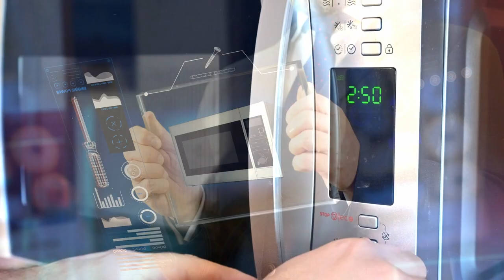5 Accidental Inventions That Changed the World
Many inventions have been made throughout human history. But some of these inventions were accidental. Here, in this video, we have compiled 5 inventions that happened accidentally and changed the world.

The purpose of the Callidus Earth youtube channel; to produce information in the field of earth and space, information on daily life, personal development, top10 videos, entertaining and instructive videos.